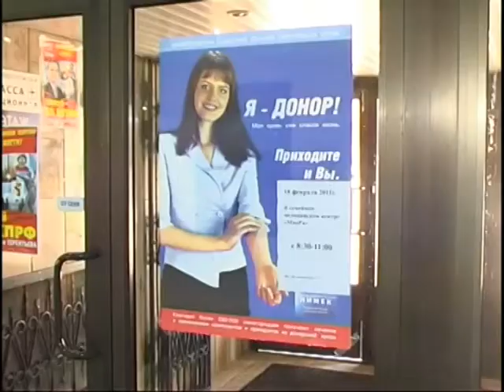6 июня на сайте телеканала «ТБН Россия», при поддержке «Городской станции переливания крови» прошел телемарафон «День Донора»